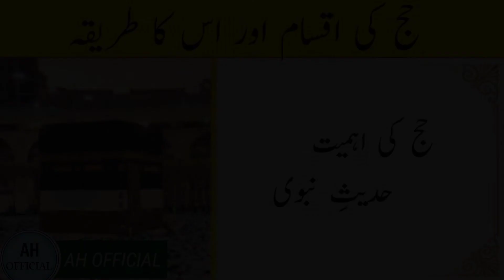How to Perform Hajj || By Dr. Altaf Hassan || AH OFFICIAL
🌺By Dr. Altaf Hassan🌺

ALLAH HAFIZ .